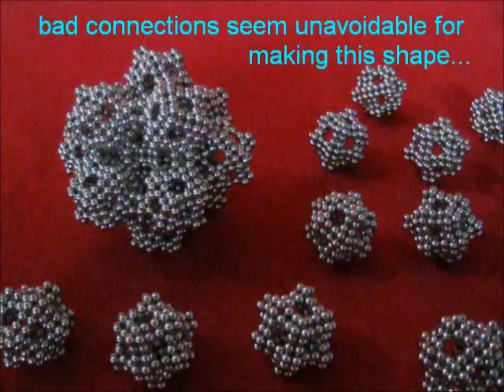Lattice and cuboctahedron with rhombic dodecahedra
In both builds, I don't connect the diamonds of the rhombic dodecahedra with the long ends meeting, but with a 90 degree rotation, because that fits better with the unit that is used. I don't know the name of this lattice or surface, when I find out I'll mention it here. The second build with 13 units is a cuboctahedron.